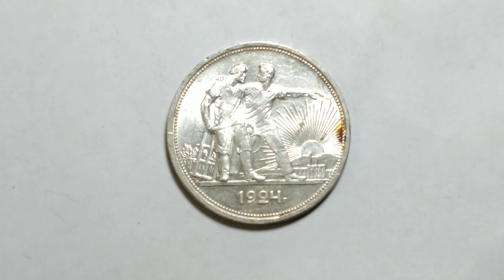1 рубль 1924 год. Люстр.